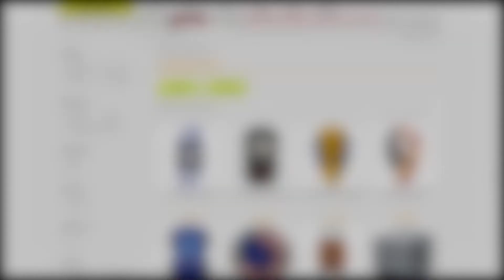Zippo bản kỷ niệm 600 million | Ambe.vn